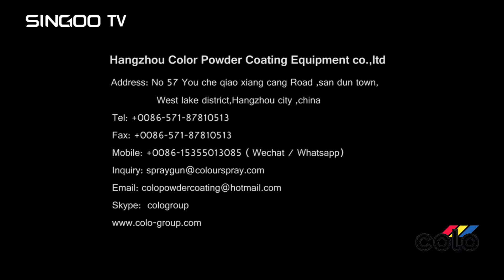08 CL 668 Equipos de Pintura electrostatic